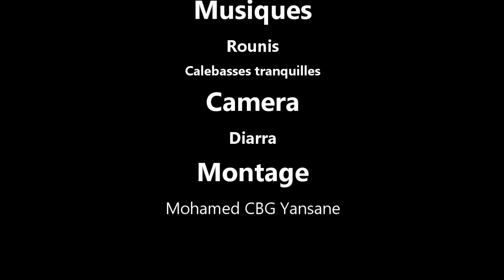BI DIGNÖ YA MAGNI 9 VERSION MALINKE